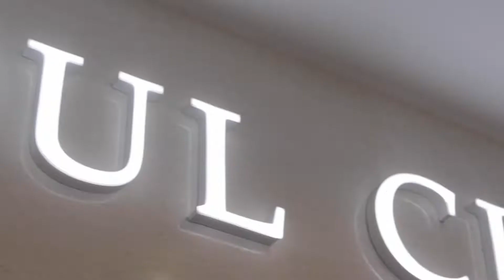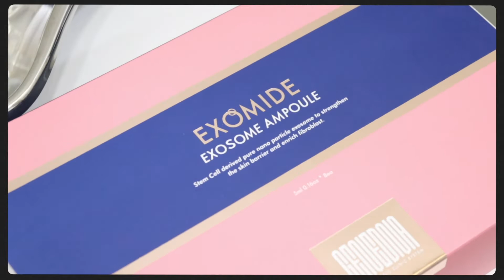EXOMIDE, Stemcell Derived Exosomes by Asst. Prof. Dr. Edmond Ng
Exosomes enhance cell build-up to a healthier skin barrier, improve wrinkles, brighten and lift saggy skin over time. Thus, prevent skin troubles caused by the damaged skin barrier.
Benefits:
-Anti-aging
-Skin vitality
-Anti-oxidant
-Skin cell regeneration
-Accelerate turn-over skin
-Healing effect on skin wounds
-Prevent/Improve pigmentation
-Improve skin wrinkles and fine lines
-Strengthening effect on skin barrier
-Recovery of fibroblasts damaged by UVA
-Promotion effect on collagen and HA expression
-Melanin & Tyrosinase inhibitory effect (Whitening effect)
𝗫𝗲𝗼𝘂𝗹 𝗖𝗹𝗶𝗻𝗶𝗰 (𝗟𝗖𝗣 𝗖𝗲𝗿𝘁𝗶𝗳𝗶𝗲𝗱)
Malaysia Top 10 Aesthetic Clinic
📍UG-30, Empire Shopping Gallery, Subang Jaya